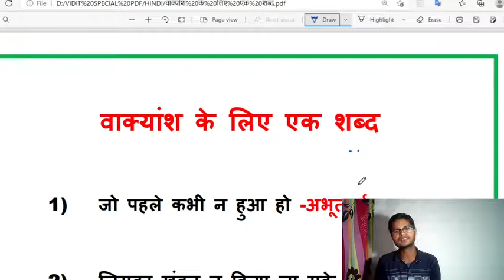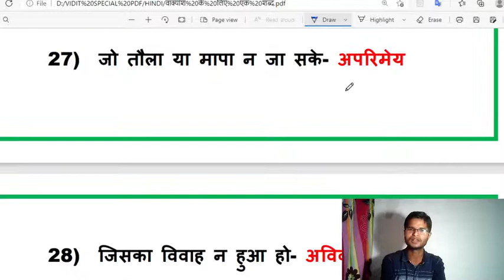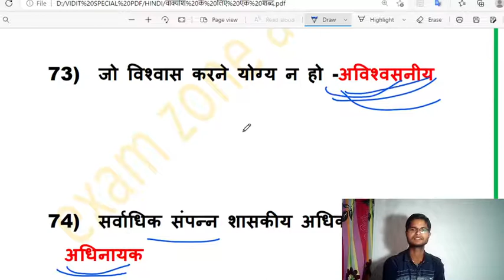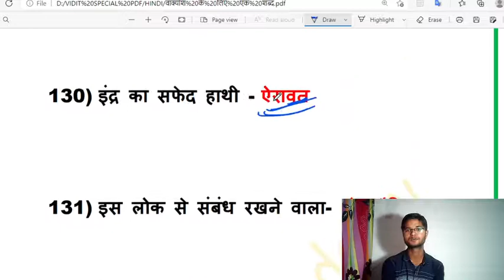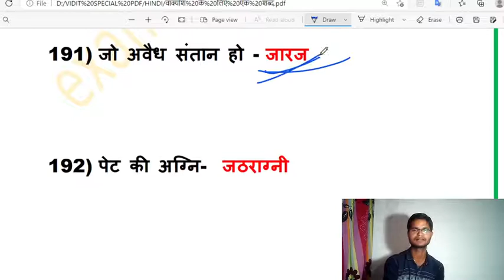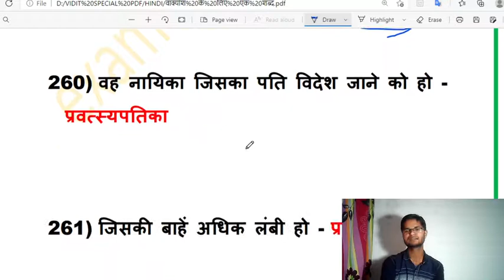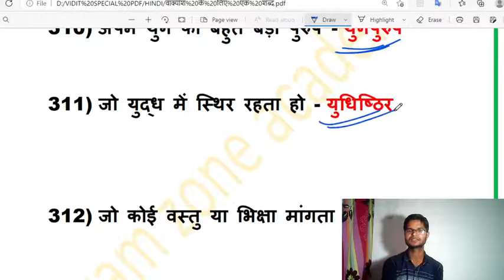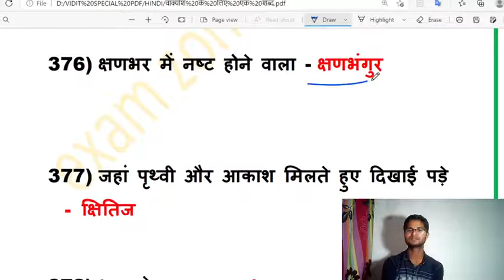वाक्यांश के लिए एक शब्द ( HINDI) एक CLASS में सारा TOPIC UPSI, SSC GD, MP POLICE, BIHAR SI, UPP ,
doston ye video me 350+वाक्यांश के लिए एक शब्द aap is video ko kisi bhi exam ke liye use kr sakte hai,
is video me sabhi prashna clear ho jayenge

medeival history